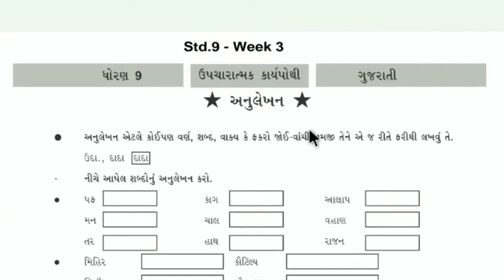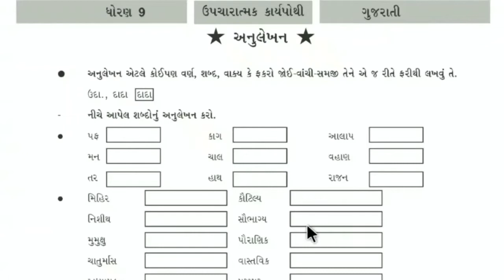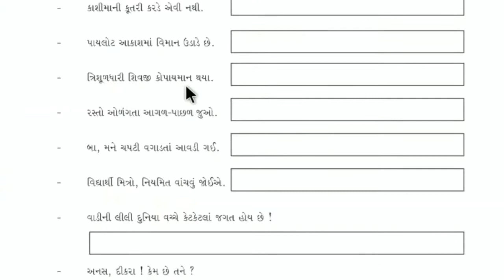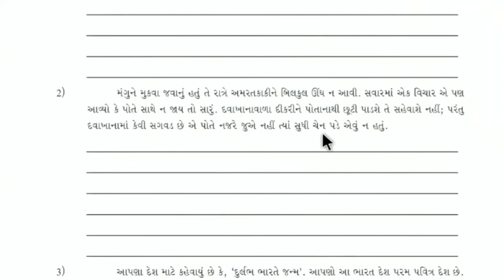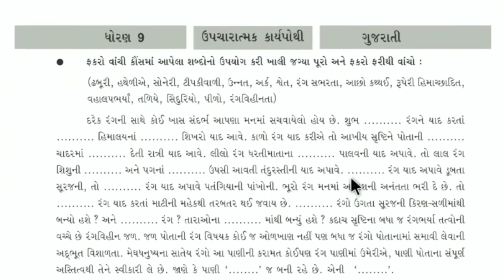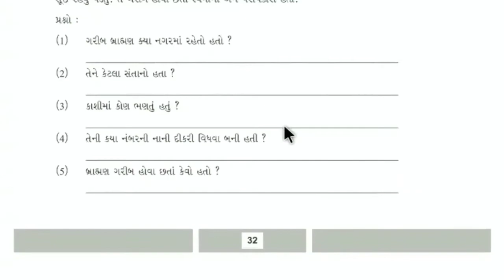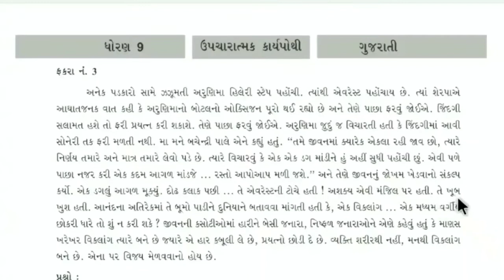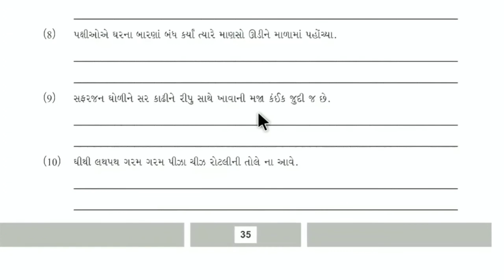std 9 gujarati solution home work સ્વ અધ્યયન week 3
std 9 maths solution home work સ્વ અધ્યયન week 3

std 9 english solution home work સ્વ અધ્યયન week 3